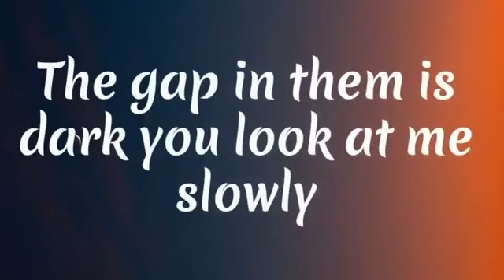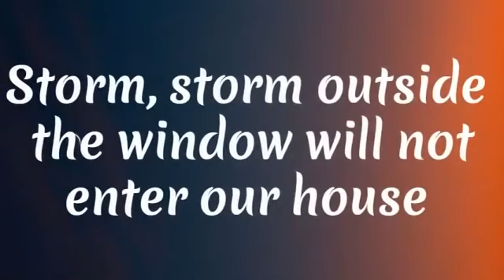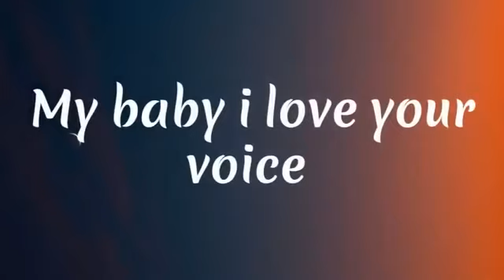my baby love songe